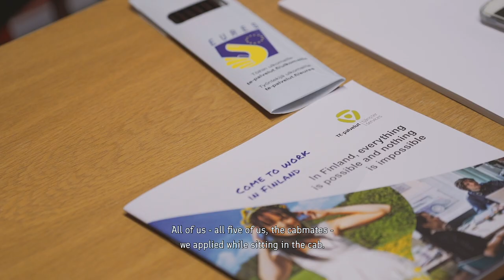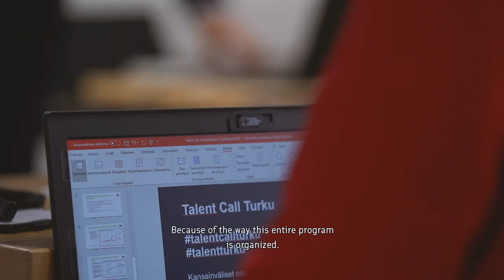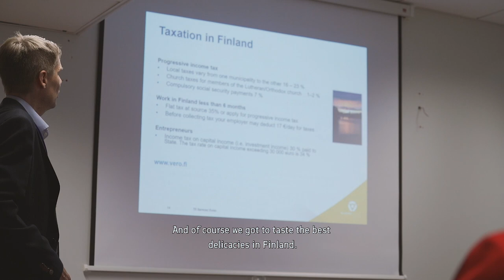Talent Call Turku 2019 - Jinu John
Jinu & Meera from India - Experiences during the Talent Call Turku week

Jinu John and Meera Baby visited from India. Jinu is an IT expert and Meera is a software developer. Both have more than 10 years of experience in their fields and are looking for new professional challenges. Meera’s favorite part during the trip to Turku was the Vepsä Island day trip and learning about the Finnish education system where she believes her two children would thrive.